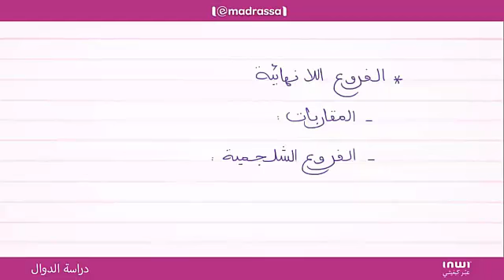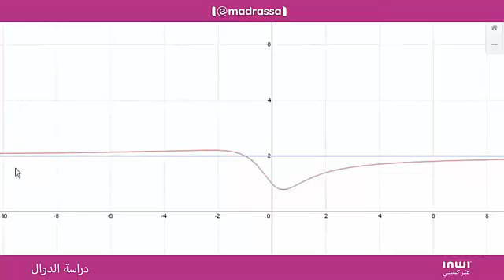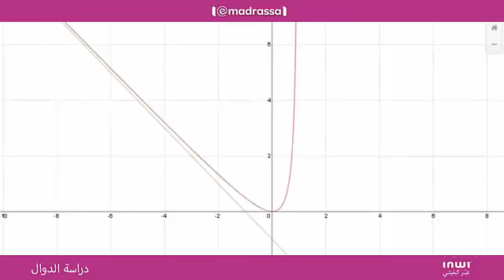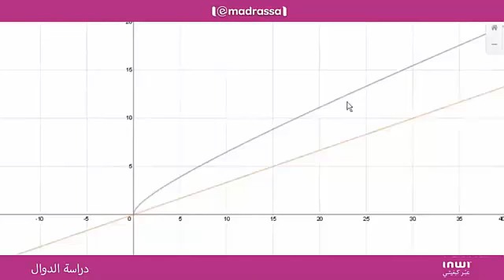دراسة الدوال الفروع 1النهائية